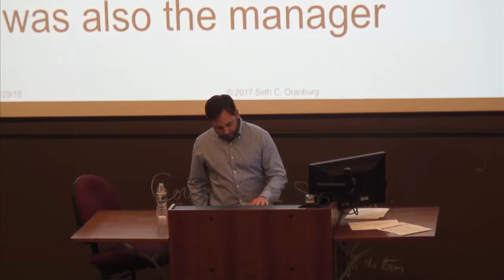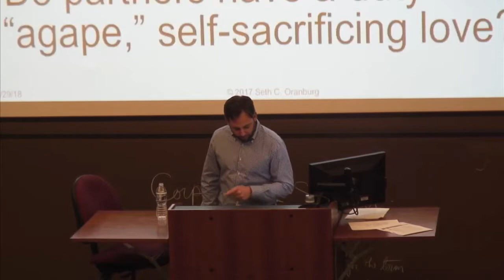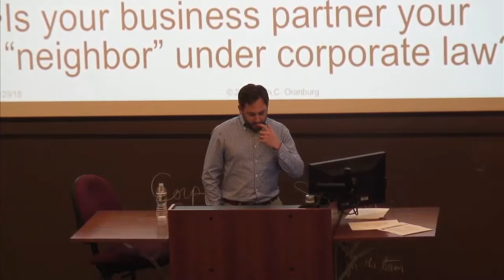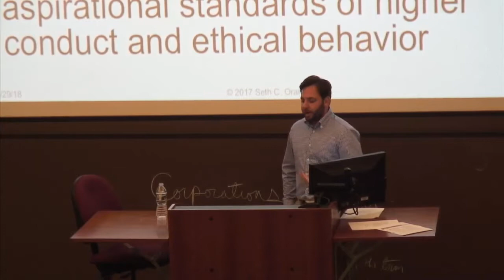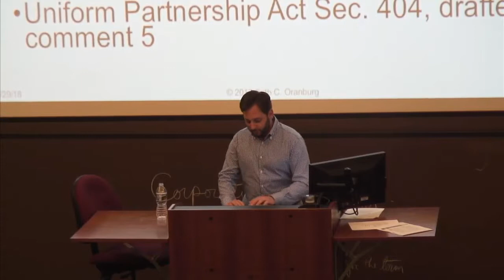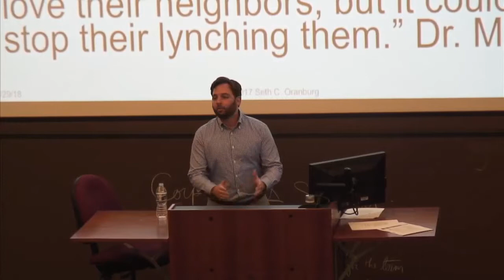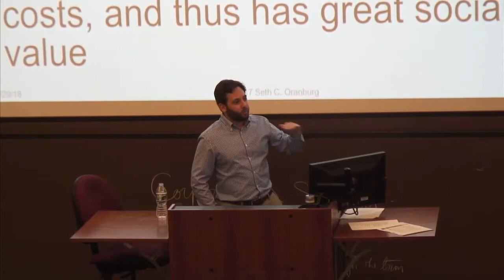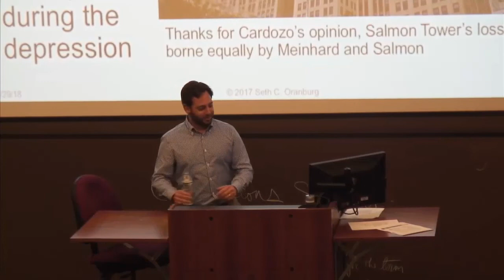BIZLAW I.A.01 Introduction to Business Law - Case Study of Meinhard v. Salmon